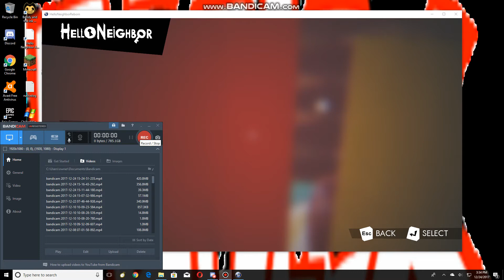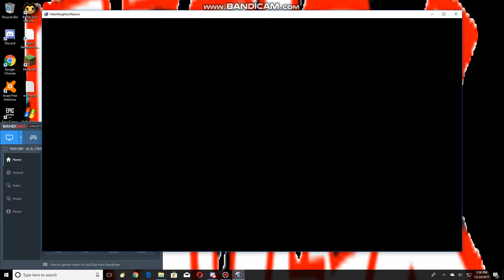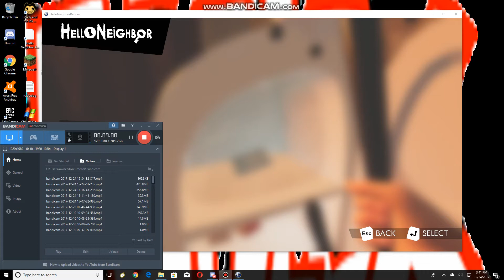hello neighbor alpha 4 part 3